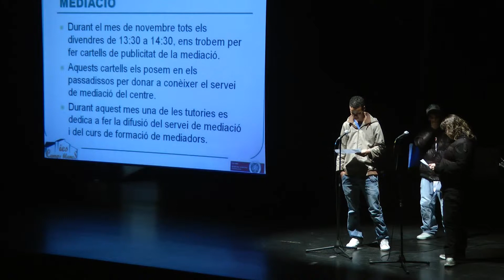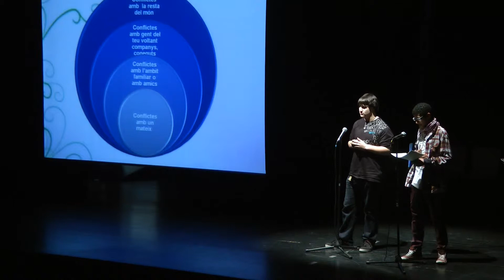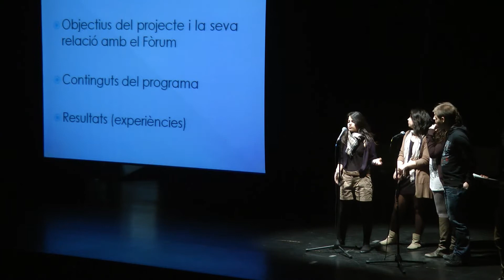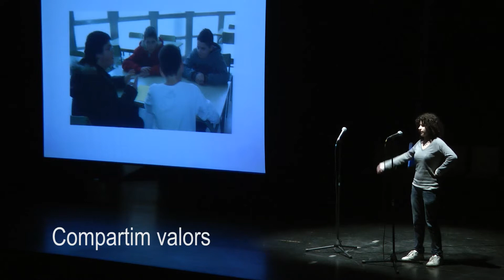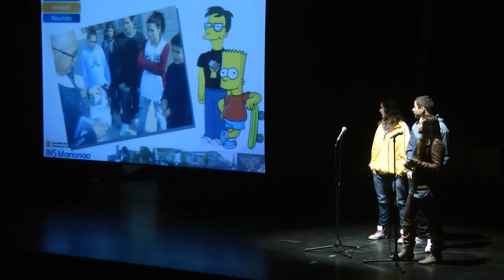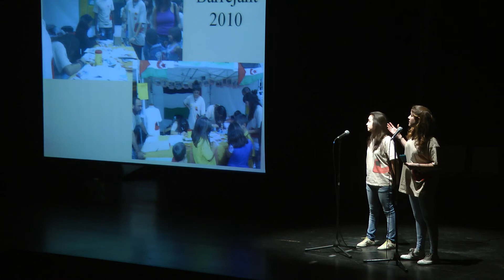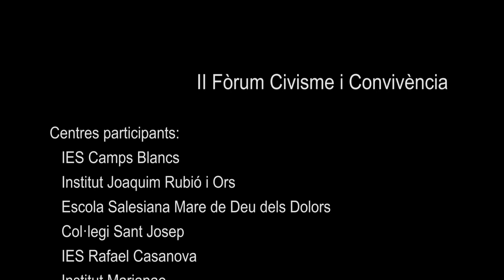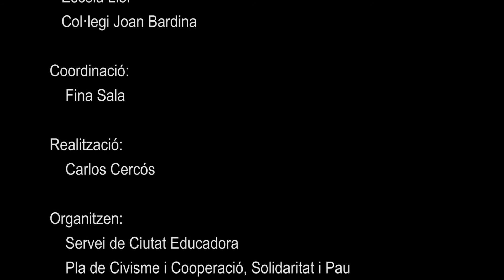Xarxa d'alumnes i educadors de Sant Boi. Bones pràctiques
La Xarxa d'alumnes i educadors pel Civisme i la convivència "Junts construïm convivència i compartim valors" té com a missió afavorir el debat i l'aprenentatge dels valors ètics i democràtics conjuntament amb els joves de Sant Boi.

El 22 de febrer de 2011 el Servei de Ciutat Educadora, el Pla de Civisme i Cooperació, Solidaritat i Pau va organitza el II Fòrum alumnes i educadors per la convivència amb l'objectiu de treballar valors de ciutadania, mediació i Drets Humans. Hi van participar 200 nois i noies delegats de diferents cursos de l'ESO i mediadors escolar de 9 centres d'educació secundària obligatòria i postobligatòria públics i concertats.

El II Fòrum va comptar amb la presencia de l'alcalde Jaume Bosch, el regidor d'Educació i Civisme Lluís Pérez i la regidora de Cooperació, Solidaritat i Pau Mª José Rodríguez que van fer un reconeixement a la tasca realitzada pel centres i els alumnes.
És van realitzar dues ponències una per parlar de la convivència i la mediació escolar a càrrec de Cristina Montañes, i Mònica Vargas va parlar de justícia social i sostenibilitat global.
Després en l'apartat de Bones Pràctiques els alumnes van presentar iniciatives de convivència i civisme i programes de mediació escolar dels seus centres.

Aquesta acció forma part del treball que es realitza al llarg de tot el curs amb els alumnes i els educadors responsables de convivència i els tutors. El tema central d'aquest curs 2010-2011 ha esta Propostes per canviar el Món. Els plenaris son trimestrals i s'han treballat tres eixos: Com canviar el món individual, personal; Com canviar el món de proximitat família, instituts, ciutat i l'últim trimestre com canviar el món global, valors universals de justícia social. Aquest últim tema està vinculat i treballem conjuntament amb el Barrejant 2010.

Propostes per canviar el món té com a objectiu implicar d'una forma continuada, directa i participativa als joves, perquè és sentin compromesos amb la millora de la seva ciutat en temes de convivència i en la resolució positiva de conflictes. Sel's ofereix un espai perquè puguin reflexionar i debatre fomentant el treball col·lectiu de manera cooperativa amb la idea força: Som solidaris i compartim valors.

Cada trimestre és realitza una obra de Teatre-Fòrum nois i noies voluntaris dels diferents centres fan una creació col·lectiva ficcions teatrals, on elaboren de forma consensuada el guió, escenes i representació a partir de les seves idees, necessitats i visions. Aquest tipus de teatre té com a missió generar reflexió, debat i escolta, diàleg entre iguals fomentant una participació de tots amb esperit crític. Busquem també en la representació opcions diferents de resposta a un mateix fet i alternatives a la resolució positiva de conflictes.

Realización:
Carlos Cercós